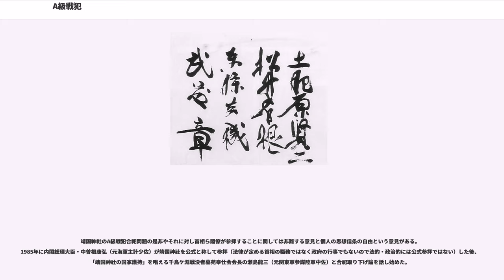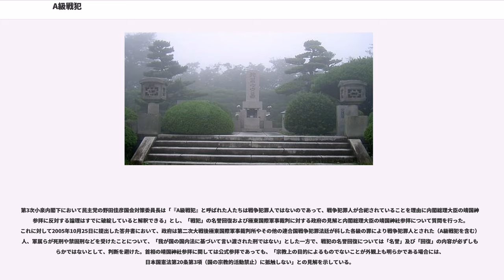A級戦犯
A級戦犯（Aきゅうせんぱん）は、 第二次世界大戦の連合国によるポツダム宣言六條に基づき、極東国際軍事裁判所条例第五条（イ）項により定義された戦争犯罪に関し、極東国際軍事裁判（東京裁判）により有罪判決を受けた者である。

条例では、a.平和に対する罪、b.（通例の）戦争犯罪、c.人道に対する罪の3つの罪が記載されたが、英語原文でこれらがabc順になっているため、項目aの平和に対する罪で訴追された者を「A級戦犯」と呼ぶ。

項目b、項目cで訴追されたものをそれぞれB級戦犯、C級戦犯と呼ぶが、そのほとんどがB級戦犯（通例の戦争犯罪）であった。

日本が主権を回復した1952年4月28日のサンフランシスコ平和条約発効直後の5月1日、木村篤太郎法務総裁から戦犯の国内法上の解釈についての変更が通達され、戦犯拘禁中の死者はすべて「公務死」として、戦犯逮捕者は「抑留又は逮捕された者」として取り扱われる事となり、戦犯とされた人々のために数度にわたる国会決議もなされた。

1945年（昭和20年）7月26日、ポツダム会談での合意に基づいて連合国を構成する国のうちイギリス、アメリカ、中華民国の3国により、大日本帝国に対して13か条から成る降伏勧告「ポツダム宣言」が発せられた。第10項の中に「我らの俘虜（捕虜）を虐待した者を含む一切の戦争犯罪人に対しては厳重な処罰が加えられるであろう」とある。

同年8月8日には、イギリス、アメリカ、フランス、ソビエト連邦の4国が「欧州枢軸諸国の重要戦争犯罪人の訴追及び処罰に関する協定」（ロンドン協定・戦犯協定）を締結。ここで「平和に対する罪」という新しい戦争犯罪の概念が登場した。ただし、「人道に対する罪」については新しい概念とまでは言えず、1915年のアルメニア人虐殺に対する英仏露共同宣言にまで遡ることができるが、第二次世界大戦当時、人道に対する罪は慣習国際法として確立してはなかった。同年8月10日に日本がポツダム宣言を受諾。15日に終戦となった。

同年8月29日、日本の占領を行う連合国の中でも中心的な役割を持つことになるアメリカ政府は、連合国軍最高司令官となるダグラス・マッカーサー（アメリカ陸軍元元帥）に暫定的な「日本降伏後初期の対日政策」を無線で指令。その指令書の一項に「連合国の捕虜その他の国民を虐待したことにより告発された者を含めて、戦争犯罪人として最高司令官または適当な連合国機関によって告発されたものは逮捕され、裁判され、もし有罪の判決があったときは処罰される」とあった。翌30日、マッカーサーは厚木飛行場に降り立ち、その夜、マッカーサーはCIC（対敵諜報部）部長エリオット・ソープ准将に、東條英機陸軍大将の逮捕と戦争犯罪人容疑者のリスト作成を命じた。アメリカ政府は占領政策を円滑に進めるために天皇の存在は欠かせないと判断していたため、昭和天皇の訴追はなされなかった。

同年9月2日、東京湾に碇泊したアメリカ海軍の戦艦ミズーリで、イギリスやアメリカ、中華民国、フランス、オランダ、ソビエト連邦などの連合国と日本の降伏文書調印式が行われた。同月9日、ソープは東條内閣の閣僚を中心に「戦犯容疑者」のリストをマッカーサーに提出。直ちに国務省に報告し、翌10日、国務省から了解の返電を受けた。

戦犯の逮捕は連合国軍最高司令官から終戦連絡中央事務局を通じて日本政府に通達され、本人には連合国軍の中でも最初に東京に駐留を開始したアメリカ軍の第8憲兵司令部への出頭命令という形で伝達され、100名をゆうに超える逮捕者を出した。なお、出頭命令を受ける前に杉山元は9月12日に自殺している（第二次戦犯指名リストには掲載されていた）。下記のA級戦犯容疑での逮捕者は計126名（5名は逮捕・出頭前に自殺）。

また、アメリカの植民地であるフィリピンでの行為は、アメリカ軍が管理するマニラ軍事法廷で裁かれたため、フィリピンで捕虜にならず帰国していた者は日本で逮捕後、マニラへ送還された。ドイツ大使館付警察武官のヨーゼフ・マイジンガーは、前任地のポーランドでの行為が罪に問われたため、逮捕後ワルシャワに送還された。

板垣征四郎、木村兵太郎、武藤章は外地で逮捕。橋本欣五郎は国内で単独で逮捕。（都合4名）

A級戦犯はロンドン協定により開設された極東国際軍事裁判所条例の第五条（イ）項の定義により決定された。

極東国際軍事裁判所条例第5条
人並ニ犯罪ニ関スル管轄
本裁判所ハ、平和ニ対スル罪ヲ包含セル犯罪ニ付個人トシテ又ハ団体員トシテ訴追セラレタル極東戦争...